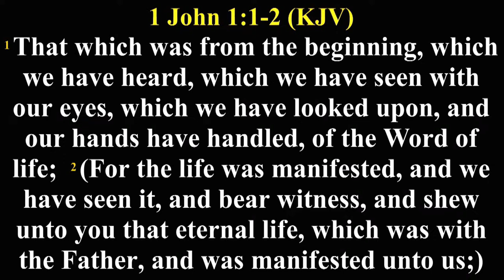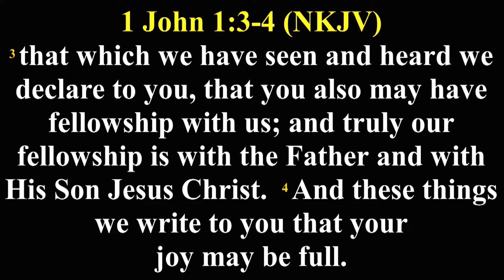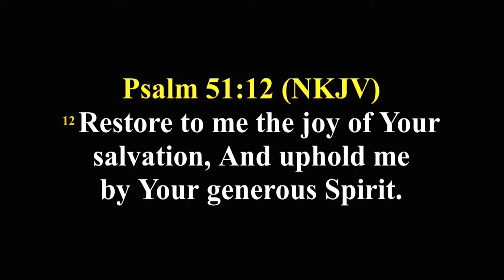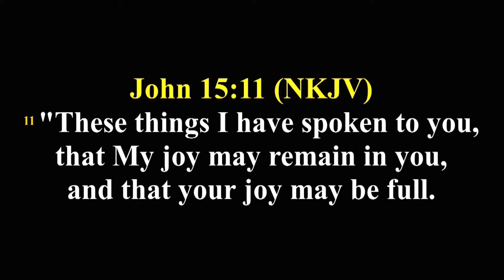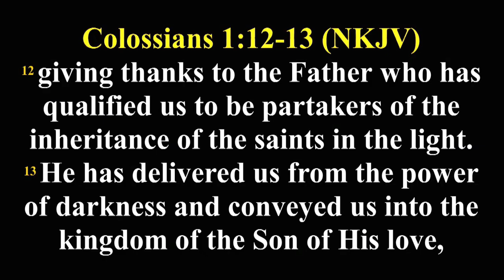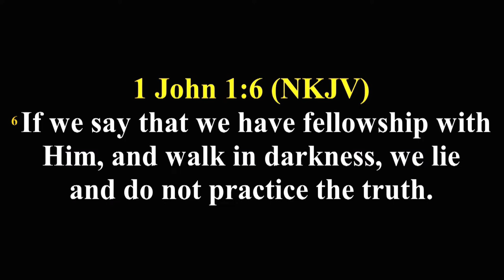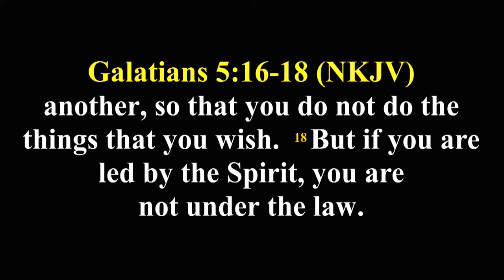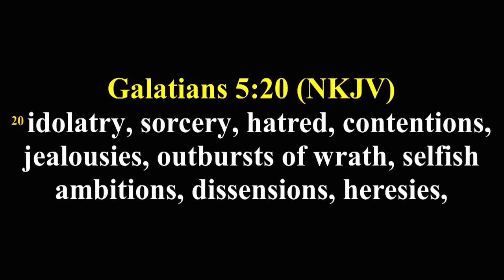KNOWING GOD GOD IS LIGHT || REV KAYODE OLULEYE || AFTV HOUSTON